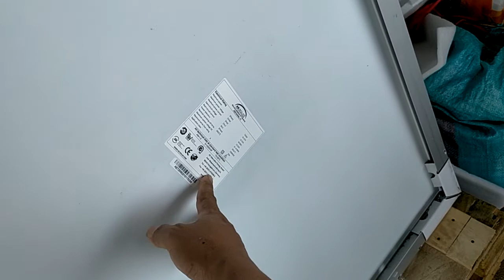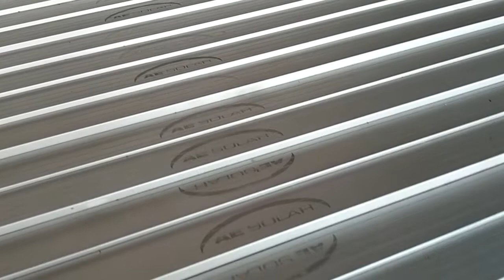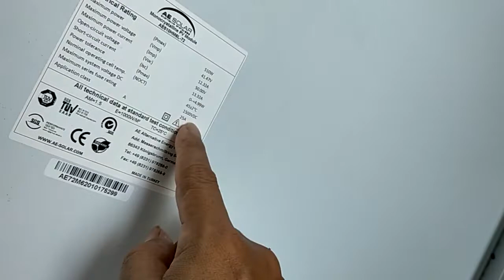12 TẤM PIN AE 510w, vô số vật tư gởi đến ông chủ Sà Lan làm hệ độc lập LUX 6kw, zalo 0766874311.